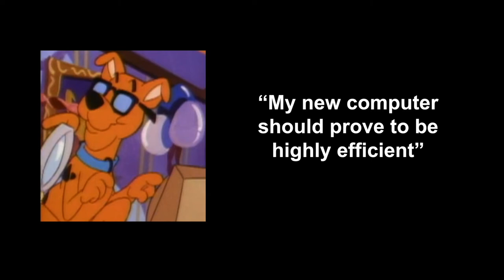The Skippy-Doo Character Archive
In this video I go through Skippy-Doo's role in the Scooby-Doo franchise.